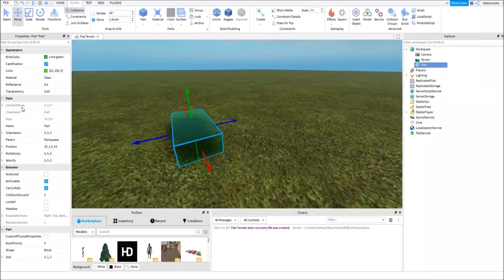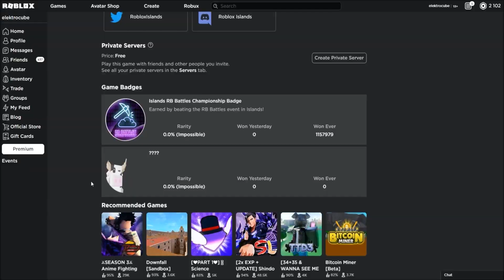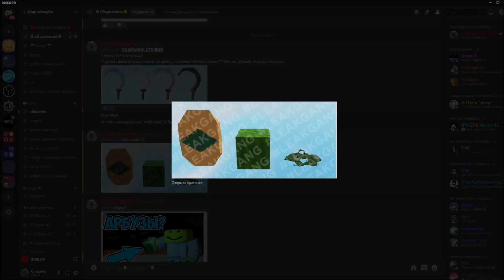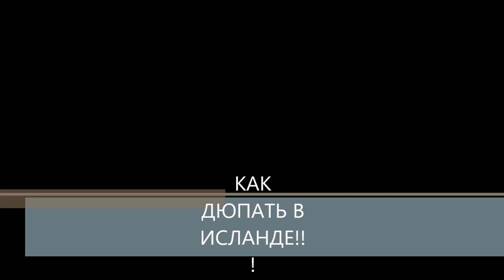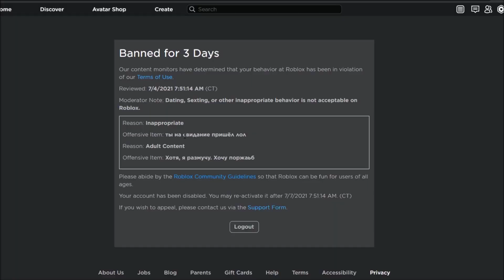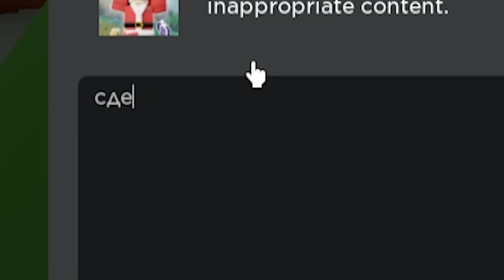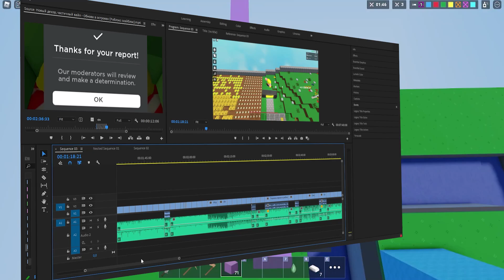2021 Год - Крикуб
Всем привет! Всем огромное спасибо за поддержку в этом году! Жду многого от 2022 года!